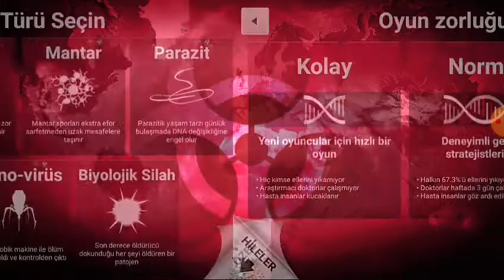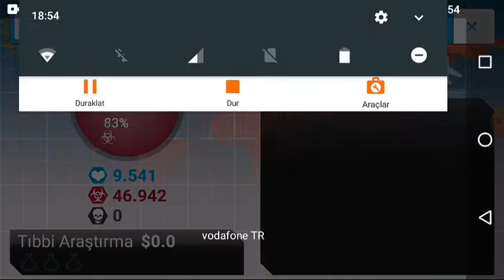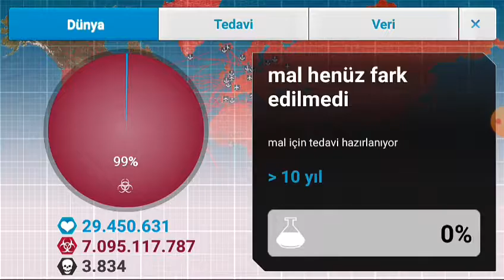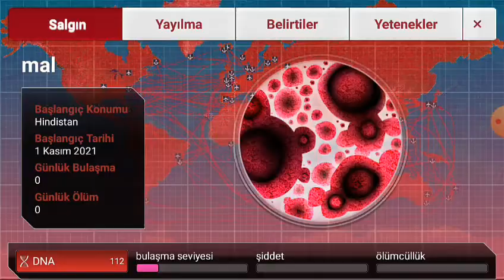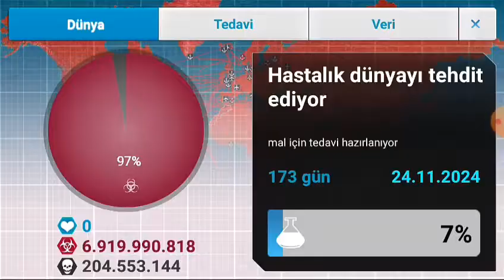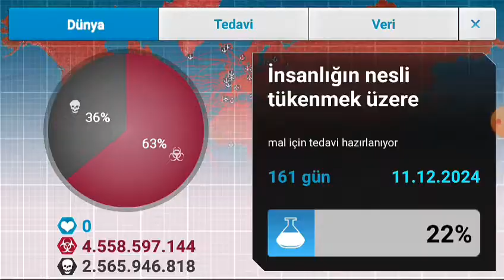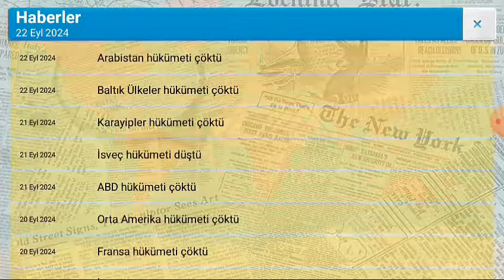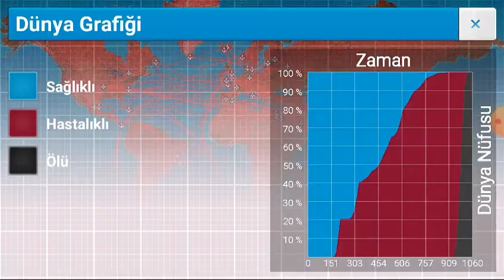Plague inc parazit normal mod GENSİZ!